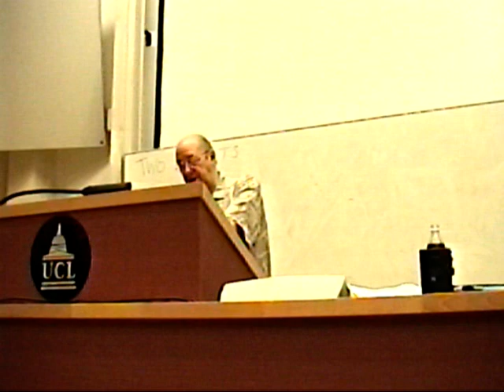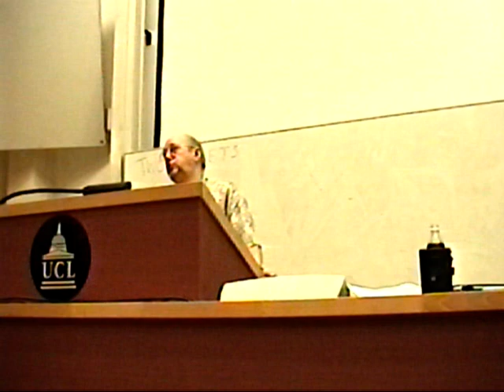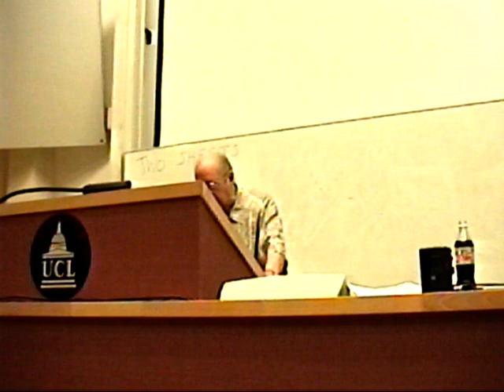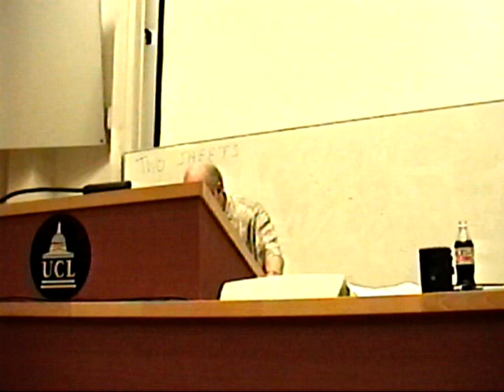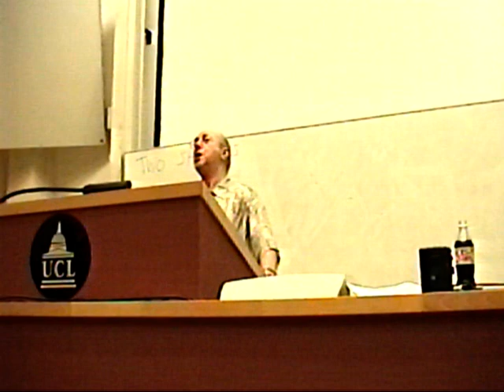Prof Jack Windsor Lewis_2002_'Weak Form Words'_UCL Summer Course_English Phonetics Archive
Prof Jack Windsor Lewis gives a lecture on 'Weak Form Words'_UCL Summer Course in English Phonetics 2002.